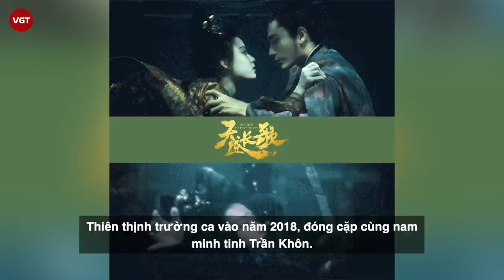Nghê Ni - Sắc đẹp cùng tài năng vang dội trái ngược hoàn toàn với đời tư lặng lẽ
Nghê Ni là nữ diễn viên nổi tiếng người Trung Quốc, cô đã gặt hái được rất nhiều thành công và ghi dấu ấn trong lòng người xem ở cả mảng phim điện ảnh, truyền hình và kịch nói.
Bắt đầu sự nghiệp diễn xuất của mình từ năm 2011 với vai diễn Ngọc Mặc trong bộ phim Kim Lăng thập tam thoa, Nghê Ni đã liên tục chinh phục khán giả qua nhiều tác phẩm đình đám khác nhau trong suốt hành trình diễn xuất của mình.